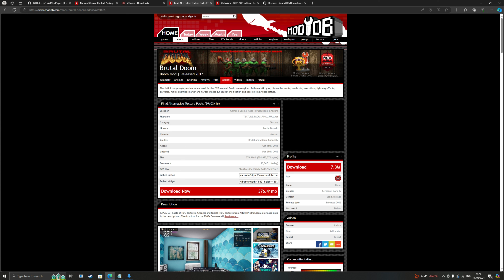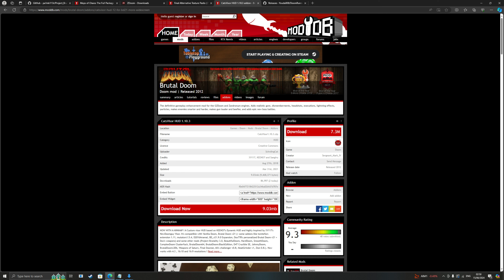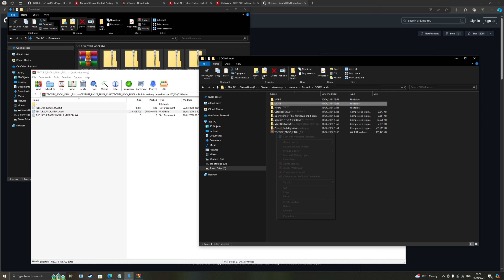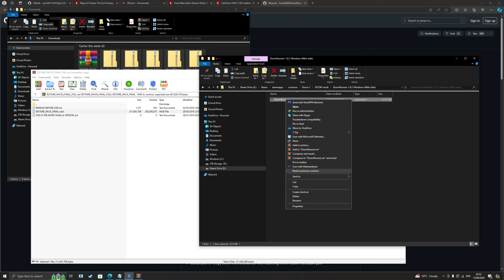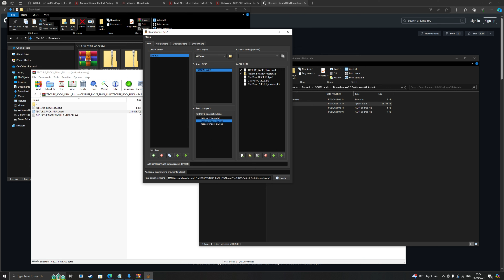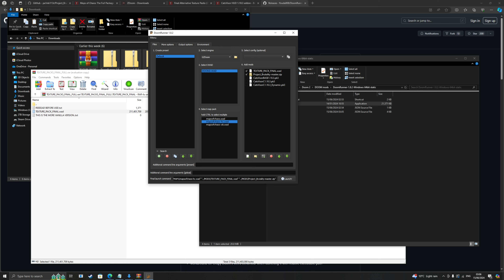DOOM Project Brutality , maps of chaos and texture mod install guide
Links for all the files used -

Version - Project Brutality 3.0 (click green code button then download zip)

WAD files are found in the 'BASE' folder where your doom games are installed.

** UPDATE to wad files location for the new Doom + Doom 2 release. For Steam the files are now located in the '\Steam\steamapps\common\Ultimate Doom\rerelease' folder.